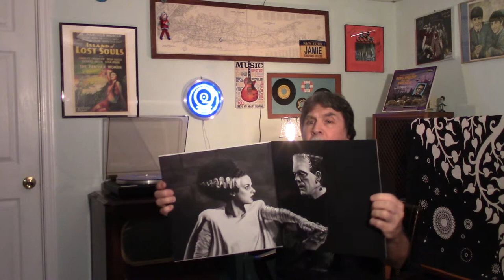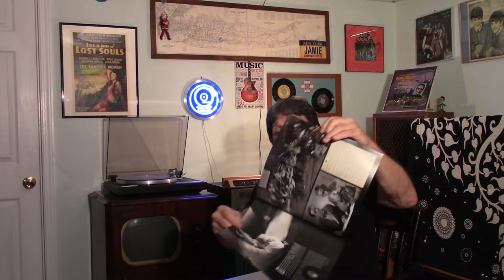The Bride Of Frankenstein Original Soundtrack Recording from Waxwork Records on JVH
I recently got a copy of the Original Soundtrack recording of
"The Bride Of Frankenstein" on Waxwork Records.
By 1935 they figured out how to music and dialog in a movie. So Universal pictures added a score by Franz Waxman to the sequel to Frankenstein, the original had no music soundtrack.   Now after 87 years the original soundtrack is available.